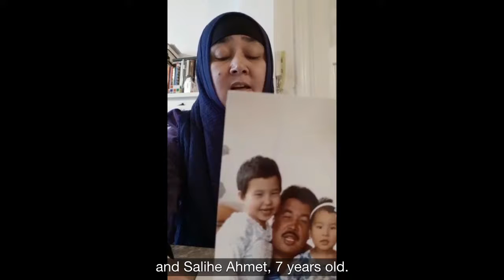Beat 269: Reyhangul, Belgium (English, ئۇيغۇرچە)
Reyhangul testifies for her family members, 14 of whom are either missing or detained or deceased, with essentially no news since 2018.